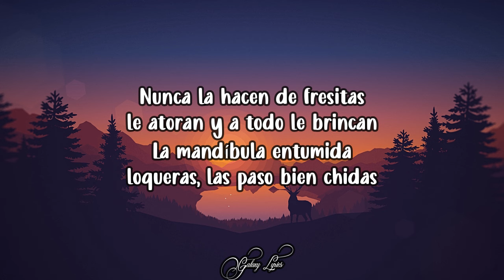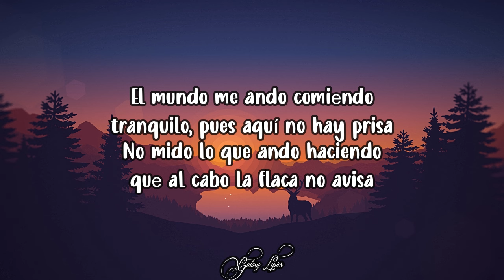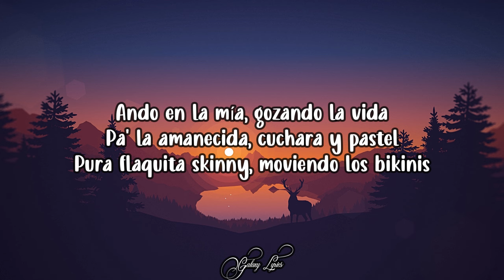Gabito Ballesteros Y Chino Pacas - Bichi (LETRAS) 🎵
[Verso 1: Chino Pacas & Gabito Ballesteros]
Me pegué una buena línea, bien psycho, siempre bien arriba
Traigo dos, tres princesitas, les gusta la blanca y María
Nunca la hacen de fresitas, le atoran y a todo le brincan
La mandíbula entumida, loqueras, las paso bien chidas

[Coro: Chino Pacas & Gabito Ballesteros]
Mente perdida y una buena niña
Pa' agarrar la fiesta apagaron el cel
Nos fuimos pa' Culichi, pura morrita bichi
Ando en la mía y gozando la vida
Pa' la amanecida, cuchara y pastel
Pura flaquita skinny, luciendo los bikinis

[Interludio: Gabito Ballesteros & Chino Pacas]
¡Uh!
Así suena su compa Gabito, viejo
Jaja
Compa Chino
Que sigan llegando las pacas, viejo
La verdadera presión, cabrón

[Verso 2: Gabito Ballesteros & Chino Pacas]
El mundo me ando comiеndo, tranquilo, pues aquí no hay prisa
No mido lo que ando haciendo, quе al cabo la flaca no avisa
Tu corazón no fue bueno, no vengas diciendo mentiras
De nuevo siento el efecto y presiento que voy pa' la cima

[Coro: Gabito Ballesteros & Chino Pacas]
Mente perdida y unas buenas niñas
Nos fuimos pa' Culichi, las plebitas bien bichi
Ando en la mía, gozando la vida
Pura flaquita skinny, moviendo los bikinis

¡Chau!